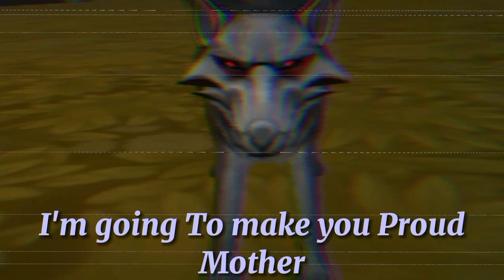DARK CHOICE!! Sneak Peak 2024 March ||New Series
New Series In March 2024